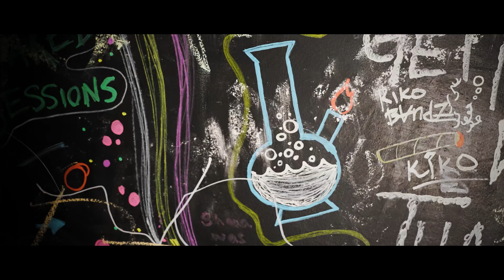13thcap - After Hours (🎥By